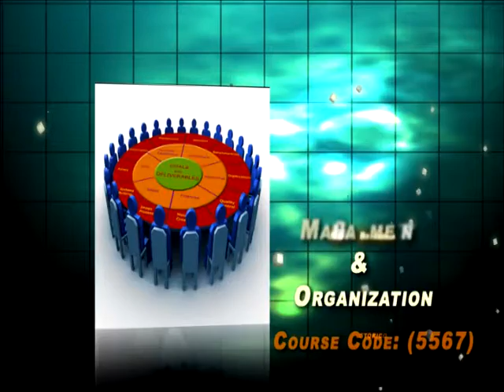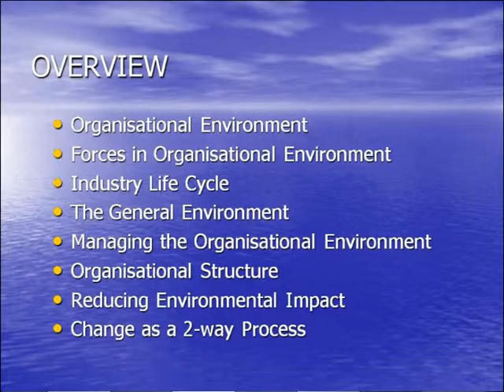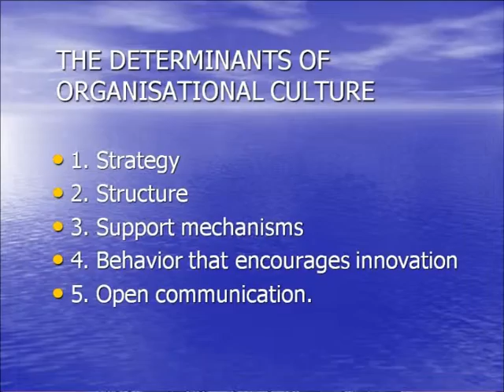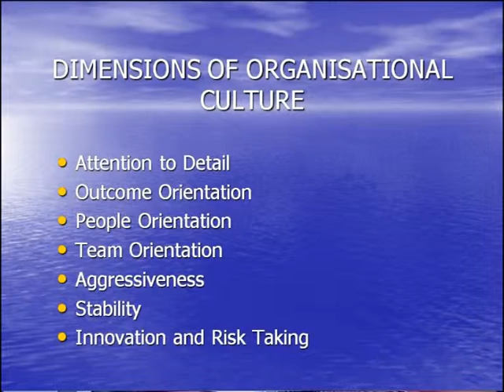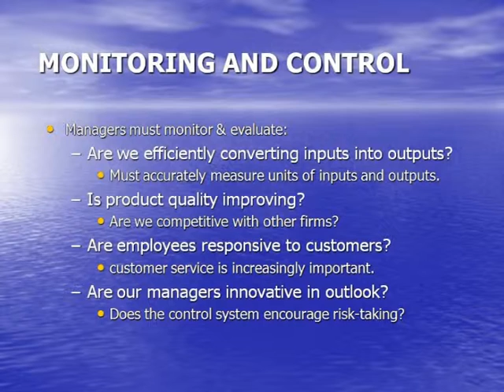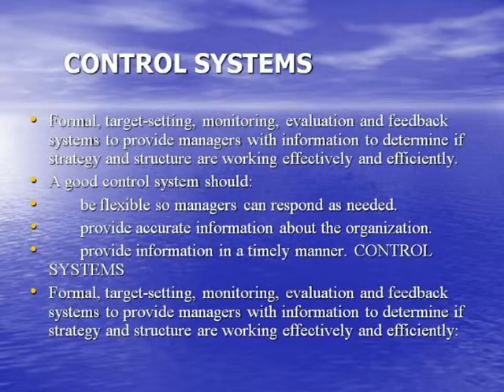AIOU Col MBA Course Code 5567 Organizational Culture Program 11 Part 1